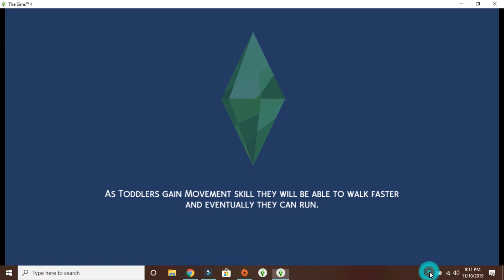Sims4 Foster Challenge(Part 62)